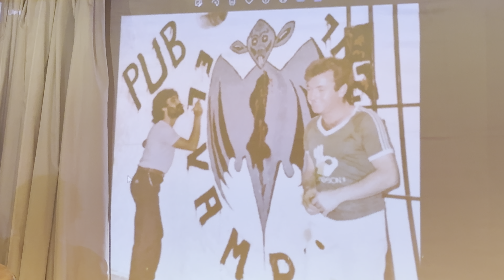11 d’abril de 2024